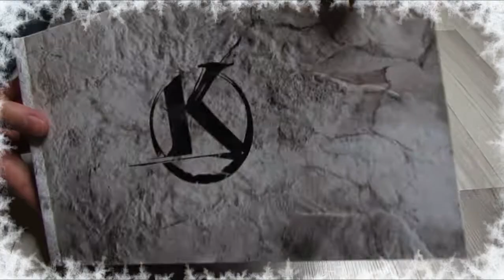[LE NOËL DU PROFESSEUR] IDÉE CADEAU N°3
Pour notre troisième idée cadeau, on vous propose un artefact attendu depuis des millénaires. Pour ce qui ne savent pas ce que ça veut dire « artefact », c'est « qui peut accaparer des objets sans ressurgir sur autrui ».

Restez à l'affut, la prochaine vidéo sortira dimanche !

Joyeuses fêtes mes p'tits kôhai !